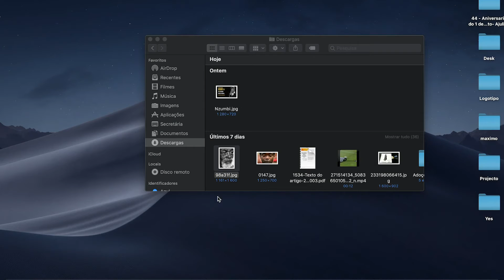Processos da banda